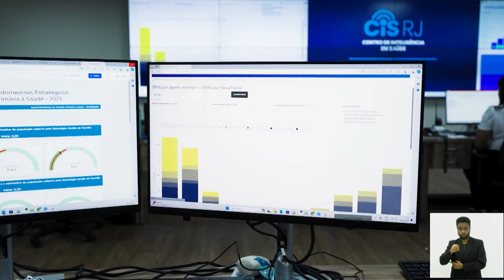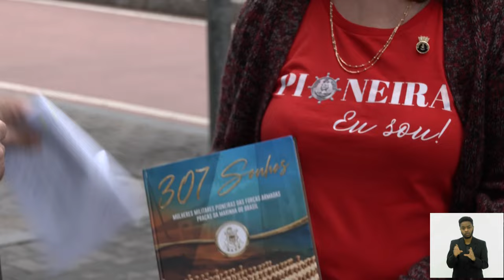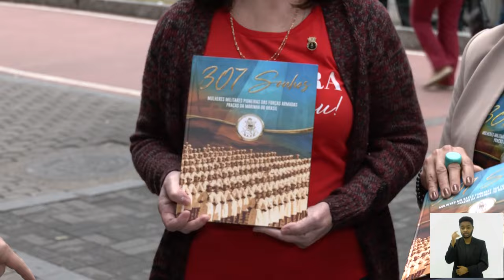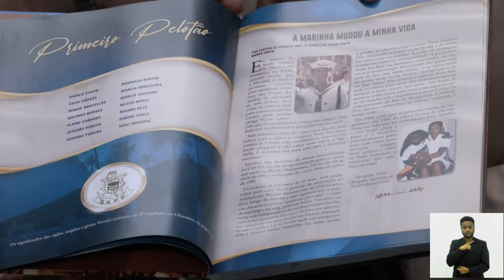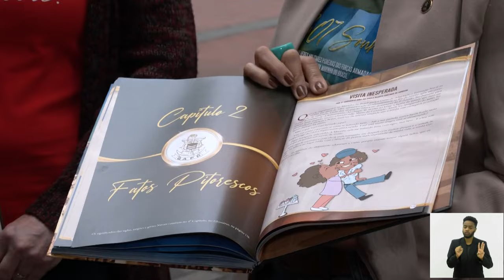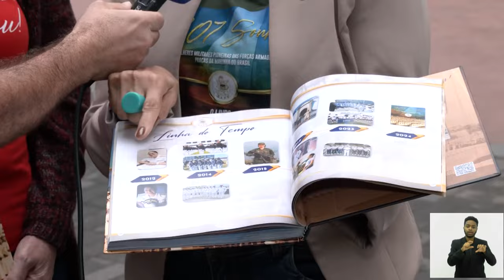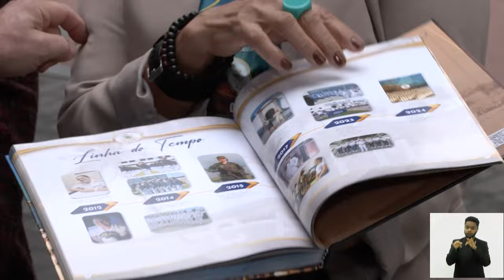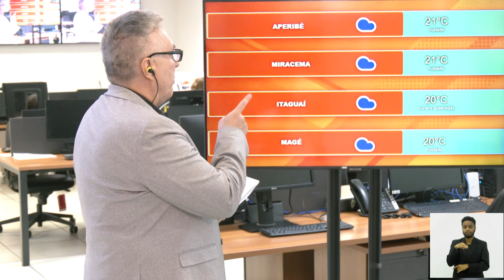Jornal Bom Dia Alerj - 27/05/24